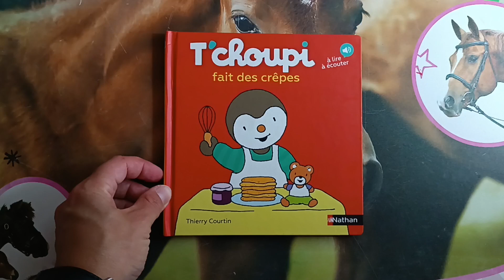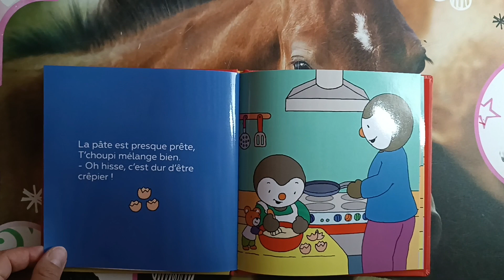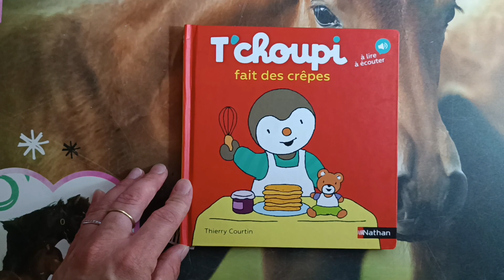T'choupi fait des crêpes 🥞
des livres audio pour vos loulous 🥰 @flobalza75